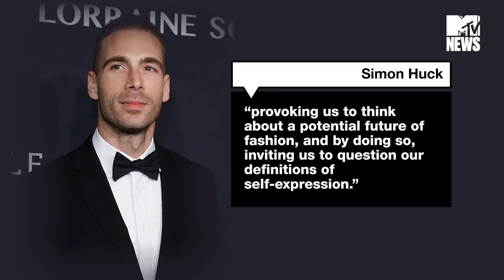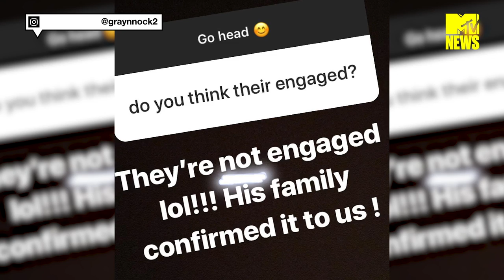Did Leigh Anne Pinnock Get Secretly Engaged? | MTV News Round Up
Welcome, welcome! It's your fave time of the week - MTV News Round Up time, this week we're discussing the weird human modification jewellery that the celebs are loving, Leigh Anne Pinnock's secret engagement and Shawn Mendes' love life.